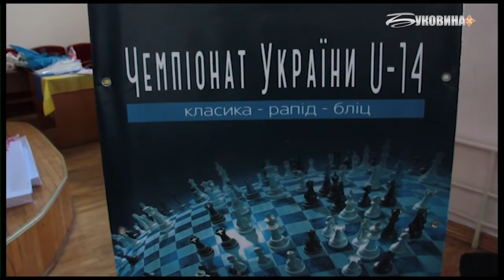У Чернівцях стартував юнацький Чемпіонат України з шахів